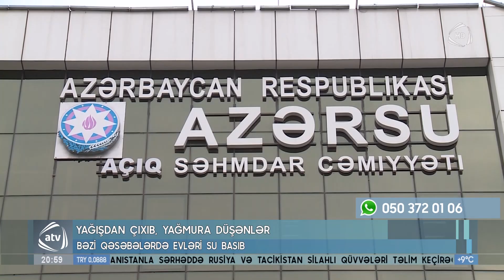Son günlər yağan yağış fəsadlara yol açıb